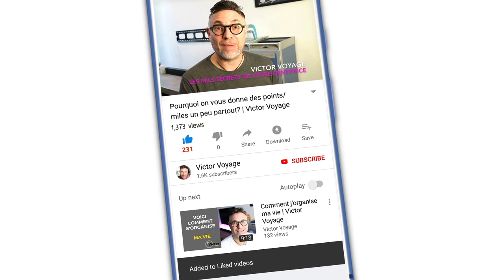Vivre un Amerrissage | Victor Voyage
Beaucoup de gens pensent qu'un amerrissage est fatal. Mais dans bien des cas, il y de très nombreux survivants. Je vous décrit comment se passe un amerrissage pour l'équipage et pour les passagers.